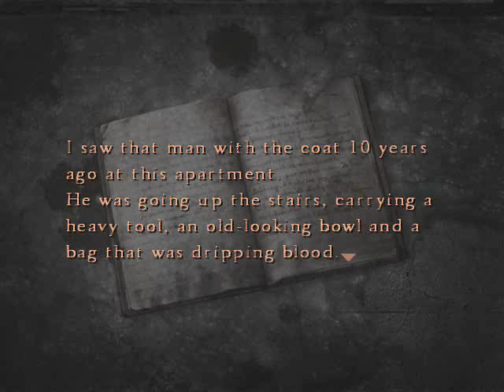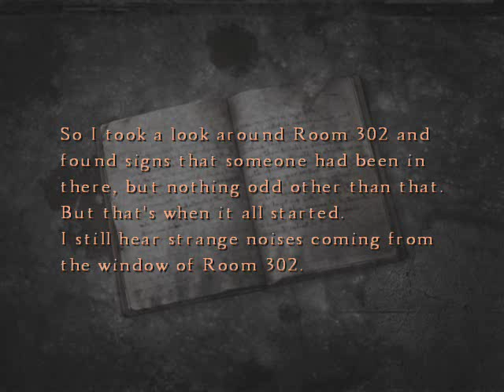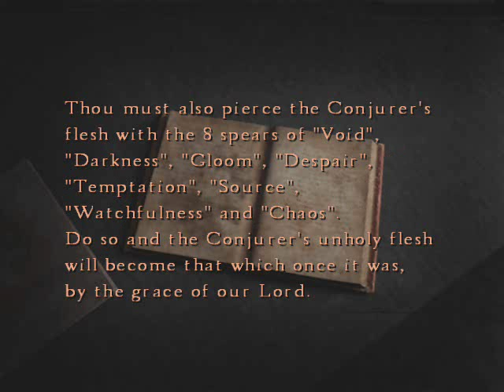Silent Hill 4: The Room Walkthrough Part 29 Back To Room 302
Welcome to the 29th part of my Silent Hill 4 Walkthrough.

Henry ends up in Room 302 of the past.